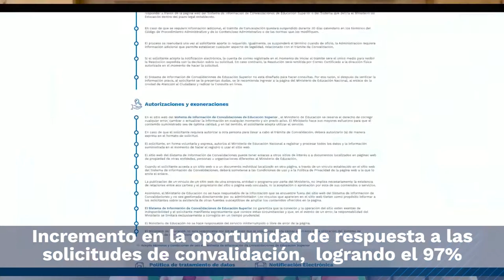Transparencia en la educación del país